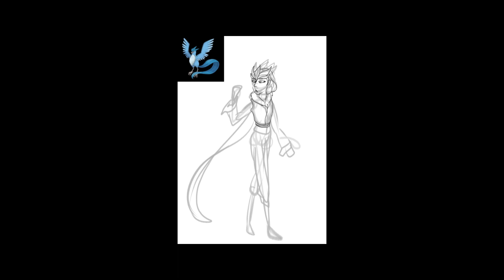[Humanized AU Speedpaint] Legendary Birds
Thought I do my take on The Legendary Birds humanized again

Song: Spektrem - Shine